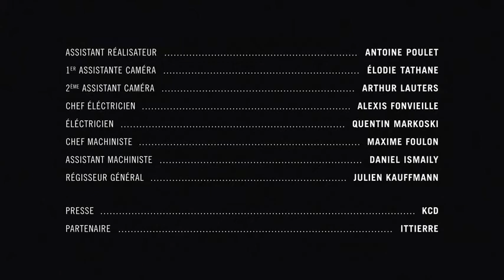Pierre Balmain, Fall_Winter 2012-2013